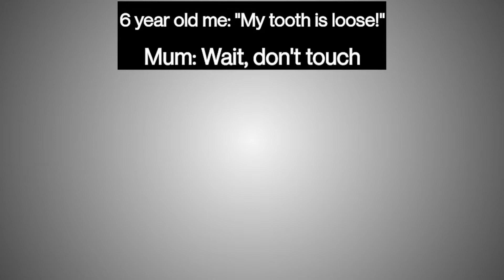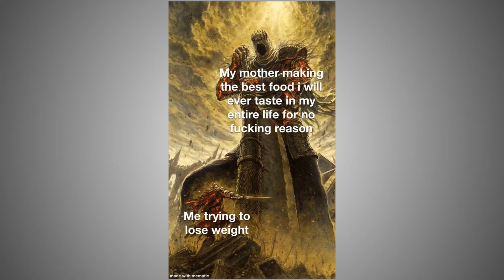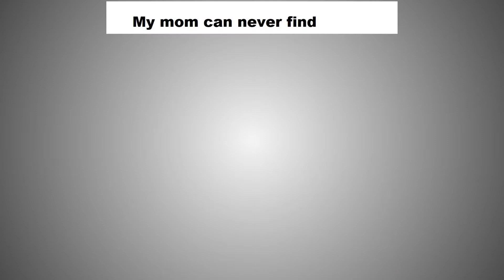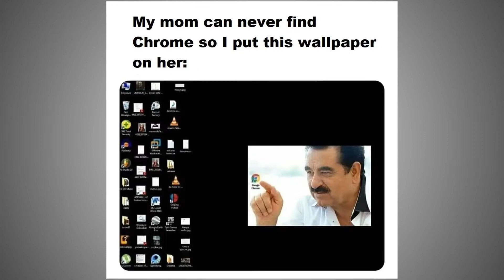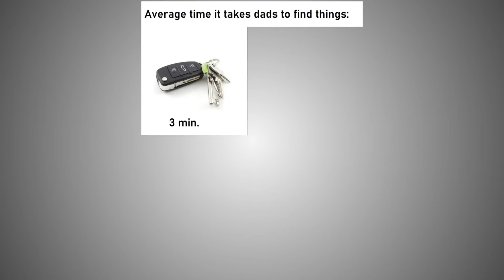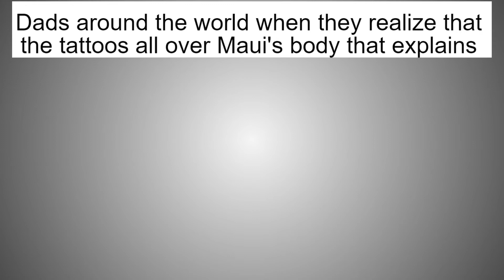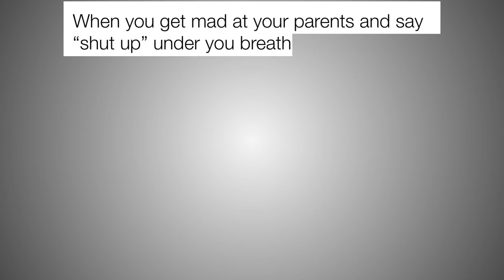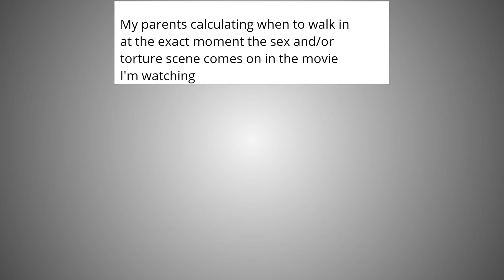Memes Of Your Parents